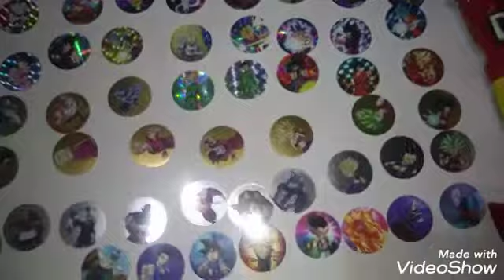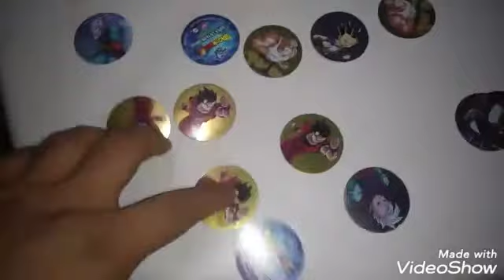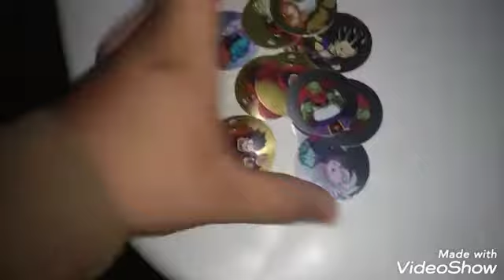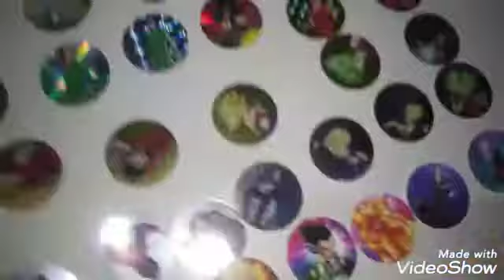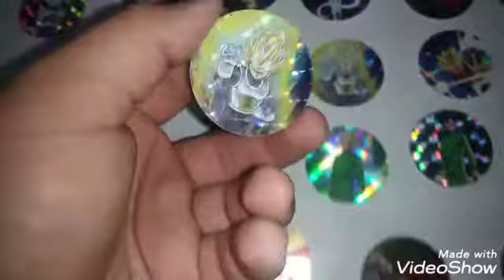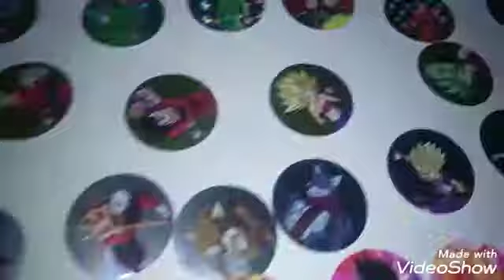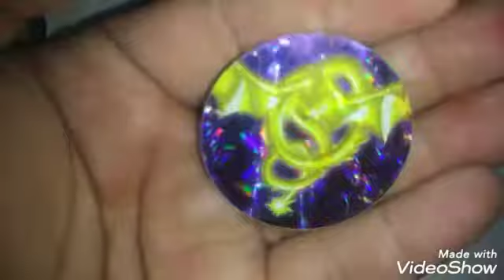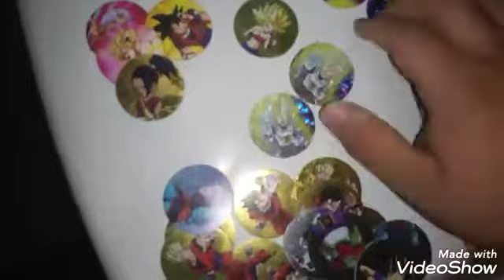Abriendo 12 bolsas con tazos de DBS/ Más de la mitad de la colección.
A este paso tendre la coleccion completa en un año :'v